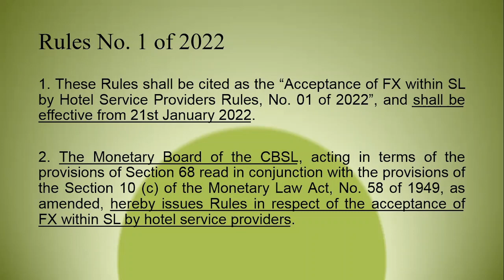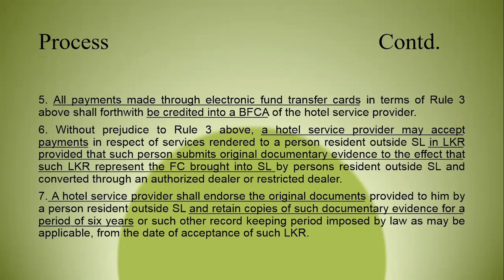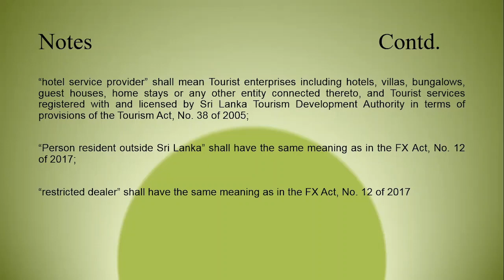ACCEPTANCE OF FX IN SL BY HOTEL SERVICE PROVIDERS wef. 21.01.2022 I CBSL I Intro by Gayan Nayanajith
Hotel service providers registered with and licensed by the Sri Lanka Tourism development authority are hereby required to accept payments in respect of services rendered to persons resident outside Sri Lanka only in foreign exchange with effect from 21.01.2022

REFERENCE-GAZETTE EXTRAORDINARY OF THE DEMOCRATIC SOCIALIST REPUBLIC OF SRI LANKA - No. 2263/41 - Friday, January 21, 2022